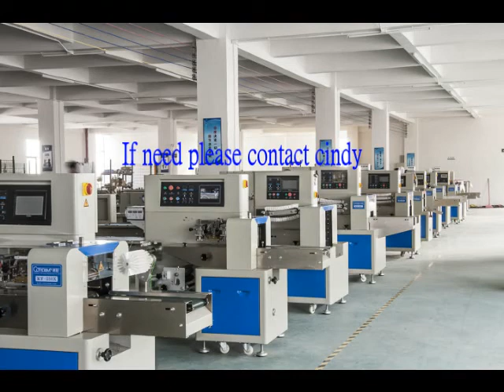Automatic flow packaging machine with auto punching device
Feature:
1:Double transducer control, flexible bag length cutting, operator needn't to adjust the unloading working, saving time and saving films.
2:human-machine operation, convenient and quick parameter setting.
3:Self diagnosis failure function, clear failure display.
4:High sensitivity optical electric color mark tracking &digital input cut position which makes
5: Separate PID control to temperature, suitable for various packing materials.
6:Stopping the machine in selected position, no sticking to the knife and no waste packing film.
7:Simple driving system, reliable working, convenient maintenance.
8: All the controls are achieved by software, convenient for function adjusting and upgrading.